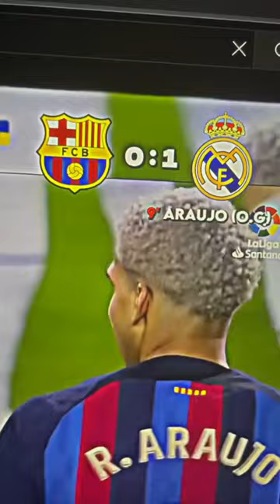2-1 let goo